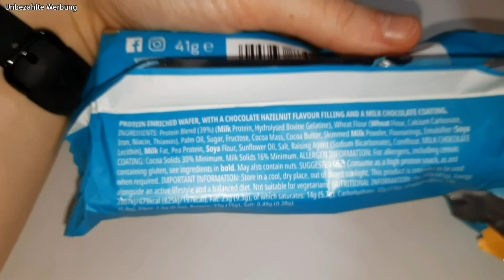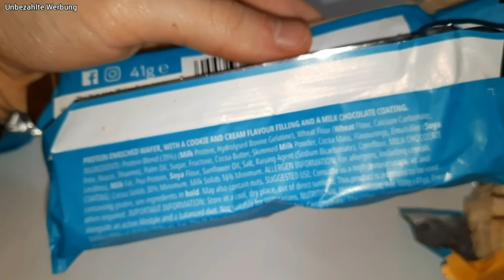Myprotein Crispy Wafers im Test / Foodtest / Deutsch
Im Video unbezahlte Werbung